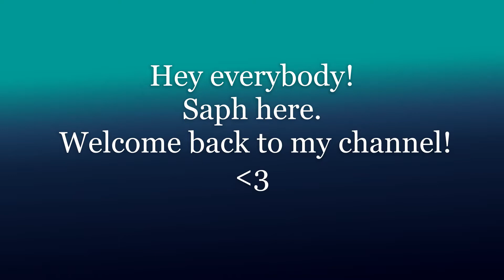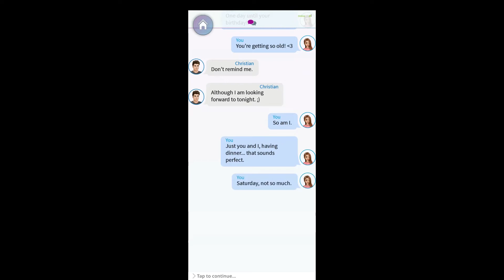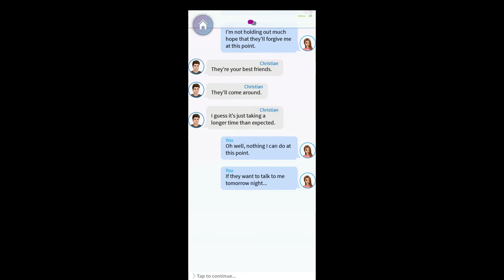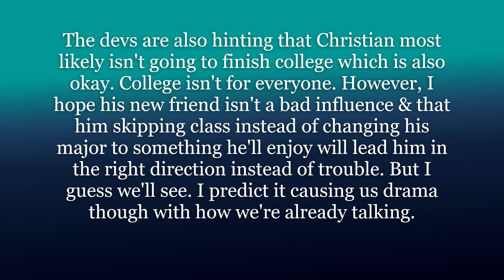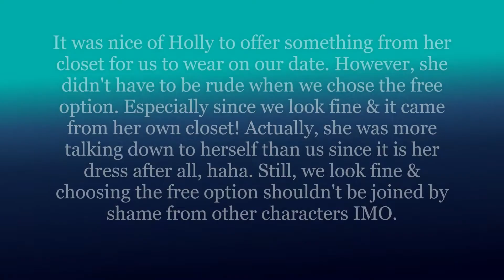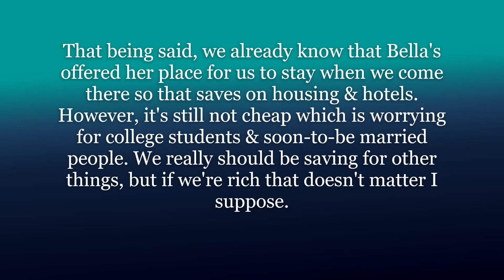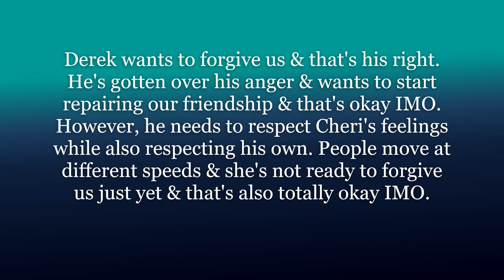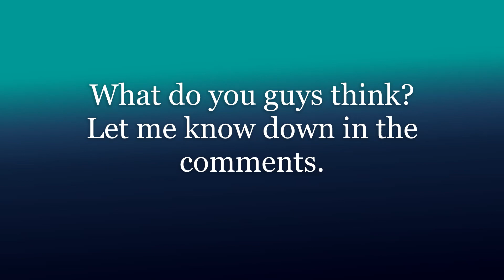(My Story) Love Mona Junior Year Ch.8 Happy Birthday, Christian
Hey Guys! We're starting the story in our dorm texting Christian about his birthday. We want to not go to his party due to Cheri & Derek being there, but he makes it clear that he wants us there as his fiance. We're concerned over him ditching class & hanging with a new guy, but he assures us he's fine. Holly helps us get ready for our date & we confide in her about work & Sally. Christian reassures us about Cheri & Derek while our gift surprises him with how big it is. Derek tells Cheri he's ready for something, but she makes it clear that she's not there yet. Holly supports us & gives us advice about our friends before we leave to go to Christian's party. What will happen? Let's see together & discuss in the comments what we think at the end. Saph

NEXT chapter of Love Mona: Junior Year coming Monday!

See you Wednesday for the FINAL chapter of Choices' The Unexpected Heiress!